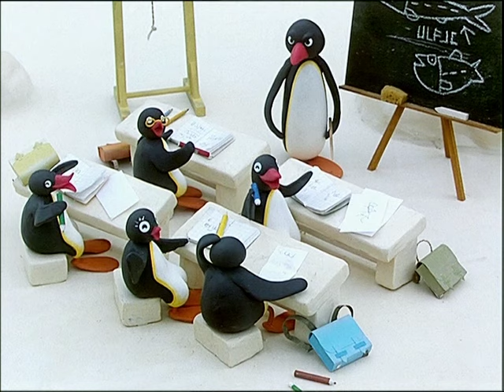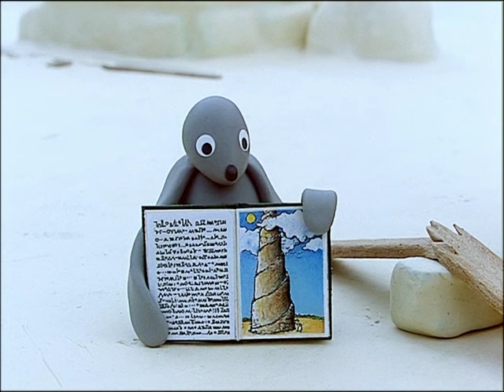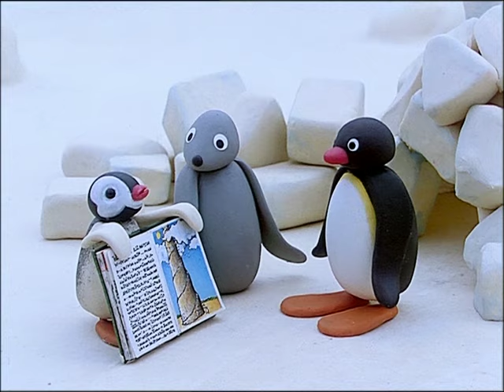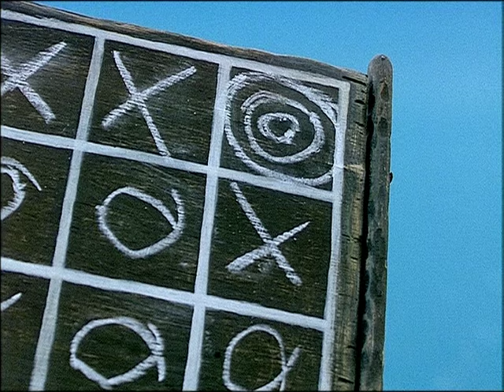Pingu Has a Bad Day | Pingu Official | Cartoons for Kids